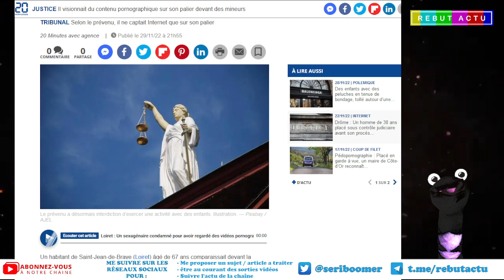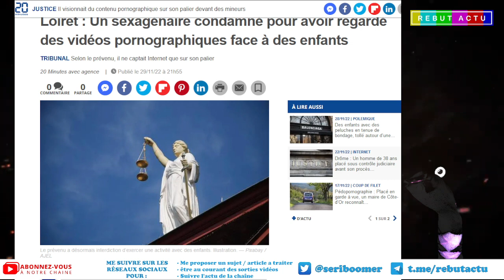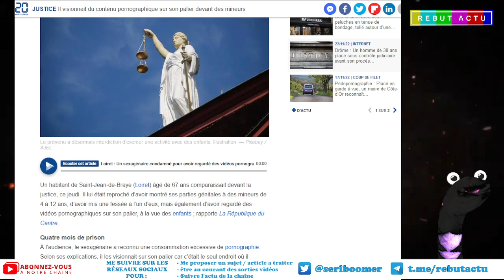SEXAGÉNAIRE FAIT SON AFFAIRE TRANQUILLOU DEVANT DES GAMINS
Dans le Loiret un sexagénaire a été condamné pour avoir regardé des vidéos olé olé face à des enfants. Il a déclaré pendant son jugement qu'il a manqué justement de jugement. Alala..